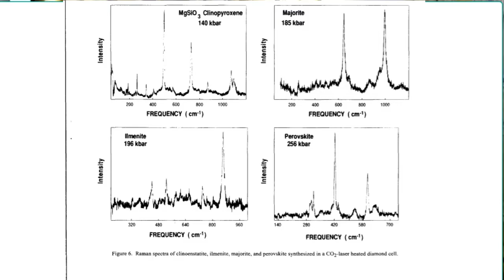More Toxic Money Behaviors That Stop the Flow of Wealth to You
In this episode, you are introduced to 4 more toxic money behaviors that stop the flow of wealth to you. These behaviors that can sneak up on you and stop the flow of wealth to you.  I invite you to a free live training and wealth block clearing using the High Paid Healers Protocol to bringing in more income, go

Standout Quotes:
"If you are a business owner, entrepreneur, or in a relationship in which the money is imbalanced, one of the things that likely happened is that you failed to ask for it."
"You don't have to spend all your income to create flow, but keeping every penny tight in your hand and worrying about what you don’t have, will block the flow."
"Often, when you need something, the money for it will show up."
"If you live like you only have so much,as if it's a zero sum game, breaking out of the feeling of lack is difficult."
"Believe it or not, a toxic behavior with money is that you spend it all on others without ever taking care of yourself."
"As healers, you often put others first, i.e., take care of their needs.  Consider taking care of you needs first so you have the ability to care for others."

About Dr. Anastasia Chopelas:
She founded Healer's University to help other healers with their businesses and their skills. She teaches a unified healing approach combining vibrational physics with ancient energy healing arts which is responsible for expediting thousands of healings.

Here's some other important resources for energy healers & intuitive coaches:

This is Dr. Anastasia’s well-received training for healers and intuitive coaches: 3 Secrets to becoming a highly paid healer without burning out

*** CONNECT WITH ANASTASIA ON SOCIAL MEDIA ***